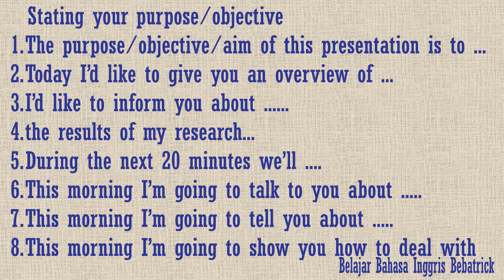Pidato Bahasa Inggris # 5